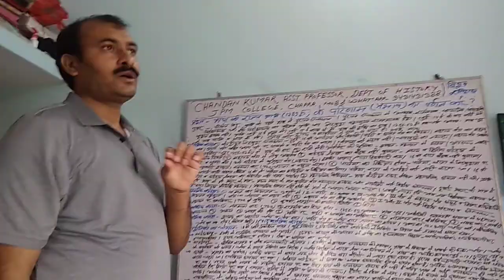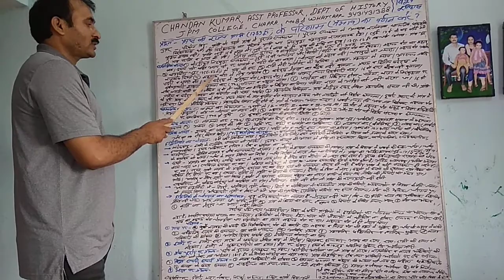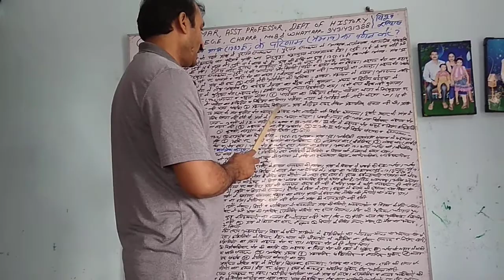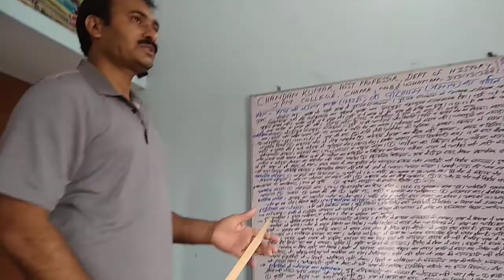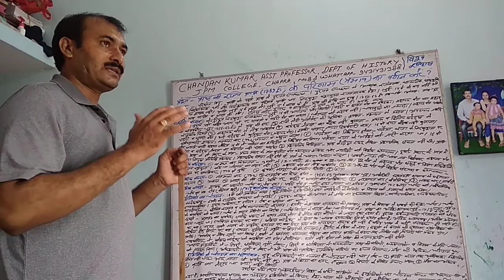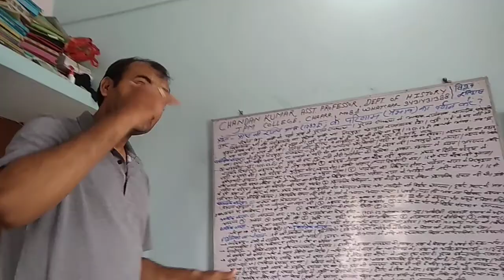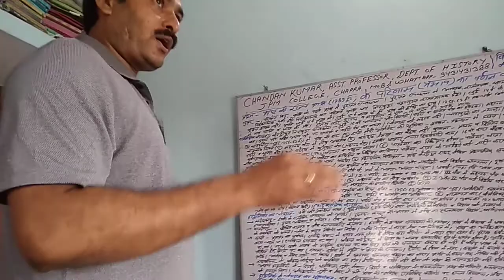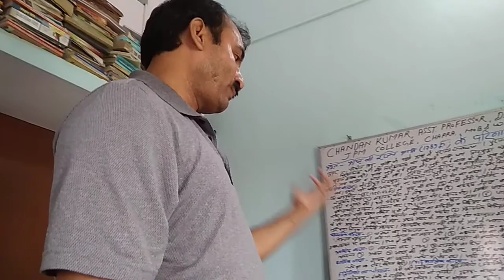France ki rajyakranti ka prabhaw